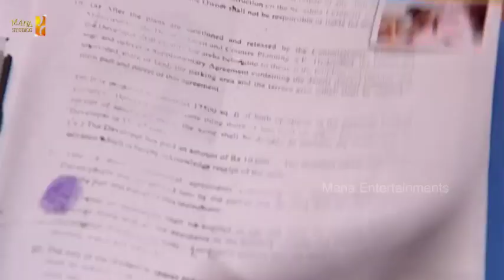Chi La Sow Sravanthi - Episode 452 || చి॥ల॥సౌ॥ స్రవంతి Daily Telugu Serial || Mana Entertainments